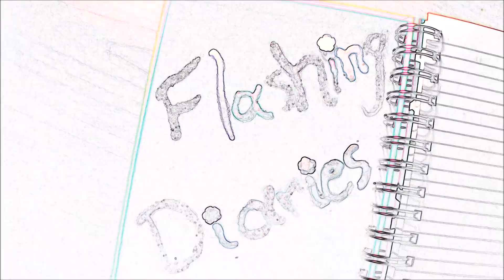Hector the frenchie | Vlog 2 ''Swimming'' | Flashing Diaries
Hello! I am Hector and this is my mini vlog !